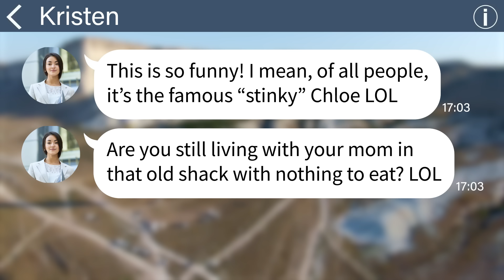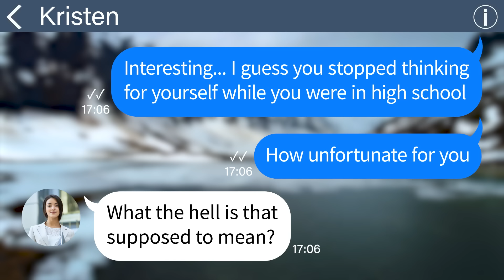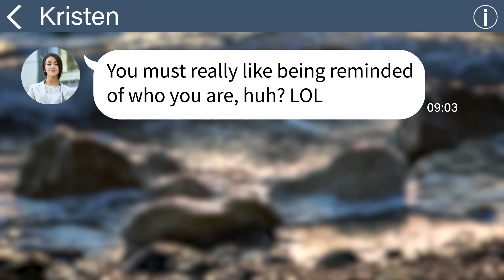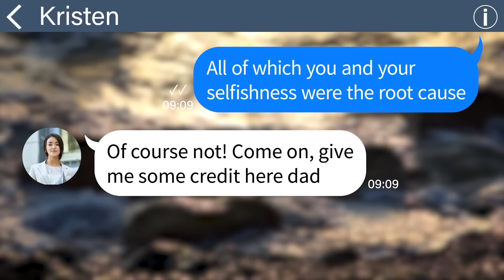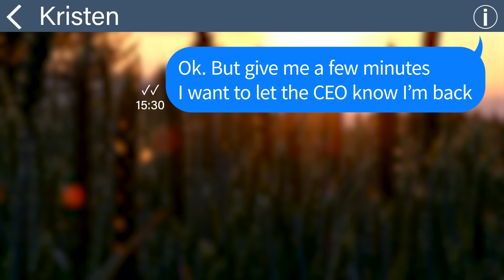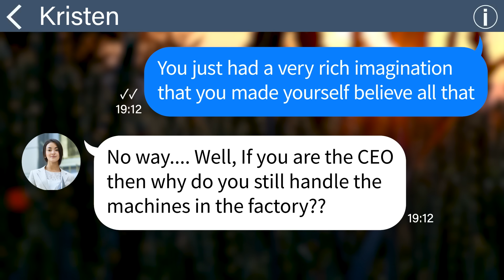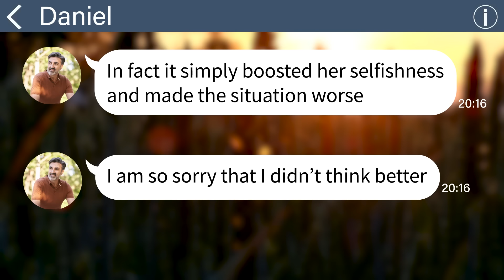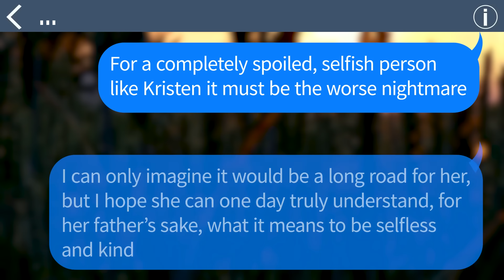【Apple】My high school bully got a job at my company and confused me for a part timer